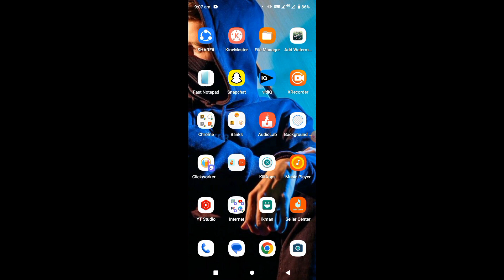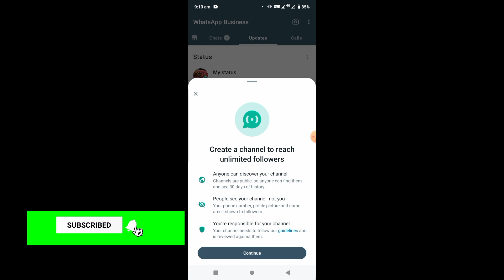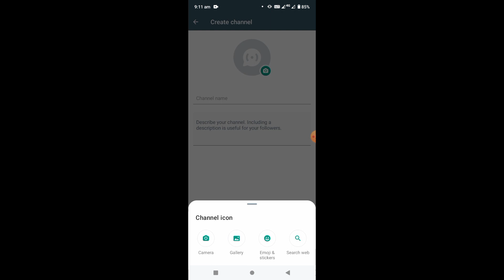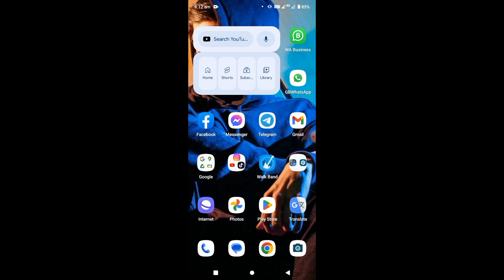Whatsapp Channels | Whatsapp New Update | How to make WhatsApp Channel | Whatsapp update sinhala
Explore the latest enhancements in the WhatsApp channel with the new update! Discover the exciting features now!

Tags-